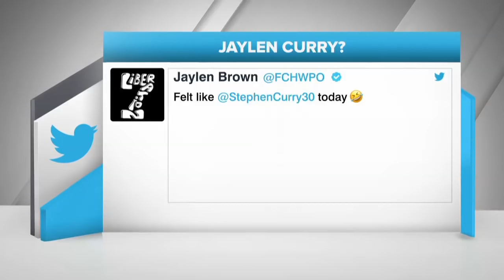SportsNation: Blake Griffin's dunk, Luka Doncic goes off & the Rockets' 20th straight loss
The SportsNation crew breaks down NBA action and top stories around the league.

0:00 The Phoenix Suns beat the shorthanded Los Angeles Lakers.
0:22 Blake Griffin dunks in his debut with the Brooklyn Nets.
1:22 The Houston Rockets lose a 20th straight game.
3:11 The Philadelphia 76ers take down the New York Knicks in overtime.